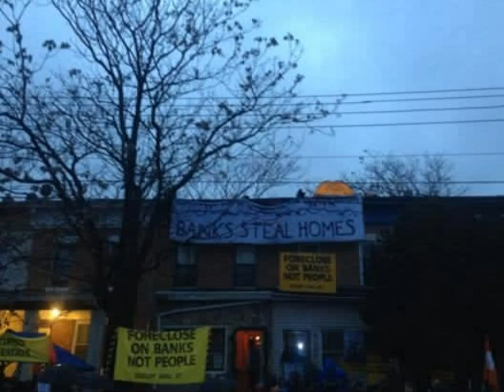Jan Garbarek - Wires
Track 5 From "Photo With Blue Sky,White Cloud,Wires,Windows And A Red Roof" Album
Released In 1978 By ECM Records.